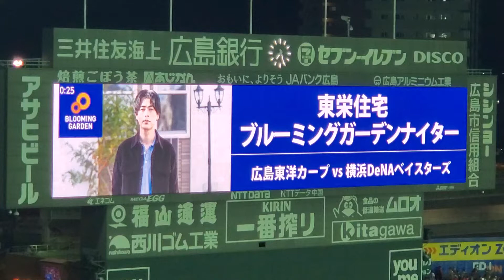20220506 成田凌くん出演！東栄住宅ブルーミングナイターのCM 5回ｳﾗ終了後 広島東洋ｶｰﾌﾟ主催試合@MAZDA Zoom-Zoom ｽﾀｼﾞｱﾑ広島･ﾋﾞｼﾞﾀｰﾊﾟﾌｫｰﾏﾝｽ